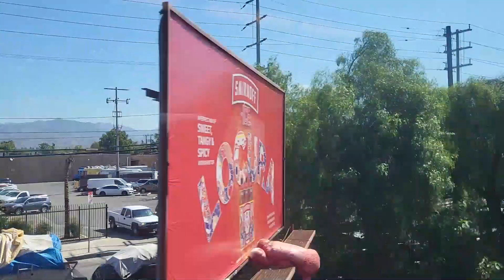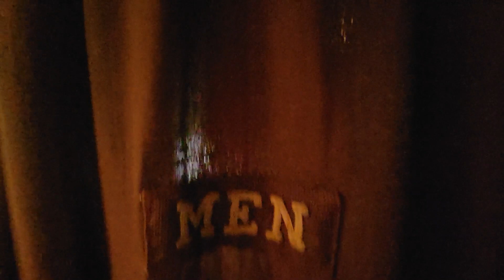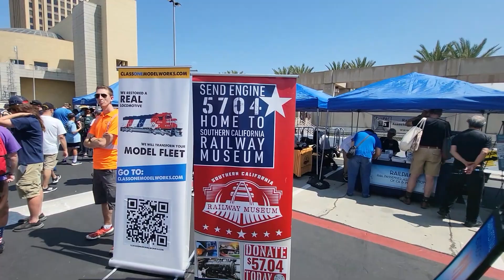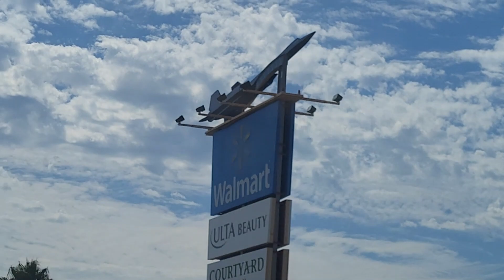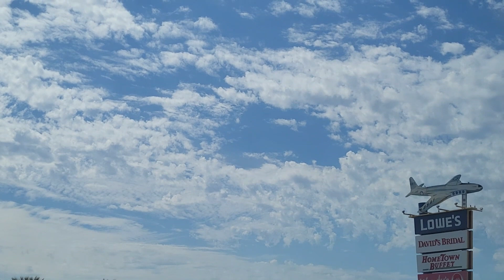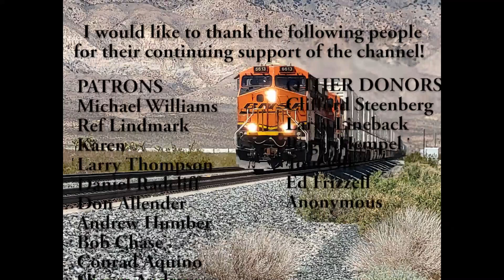2023 Train Fest at Los Angeles Union Station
I had never even heard of the Train Festival at LAUPT before, but I ran across the info a few weeks ago and thought it would make a nice family adventure and an interesting video. We drove to Santa Clarita and took the Metrolink into LA, which was really cool! The Trainfest wasn't all I thought it would be, but it was still cool. So, join us for a day of railroading!